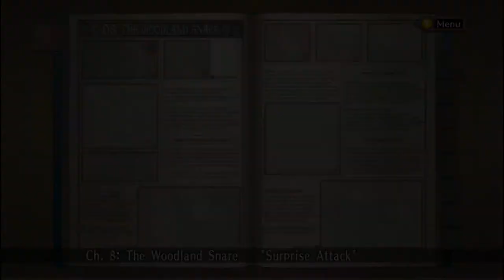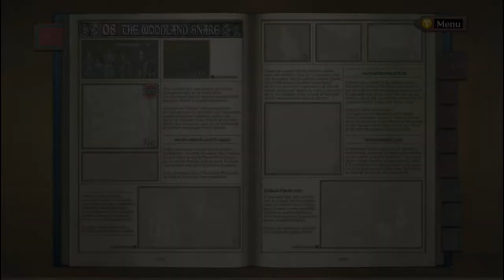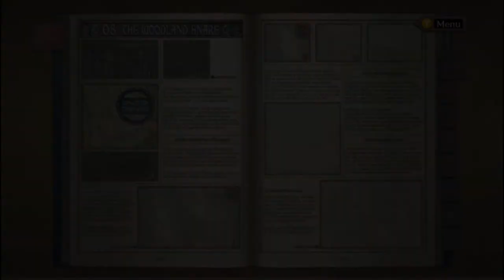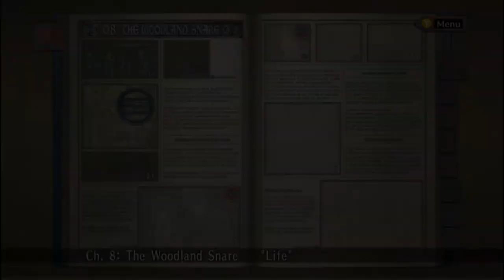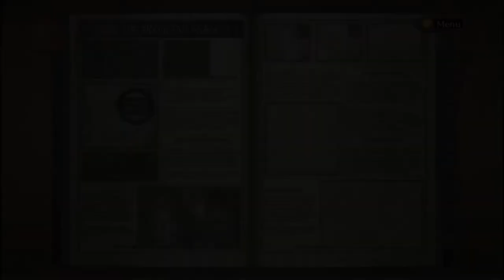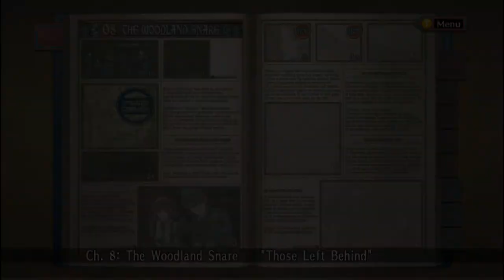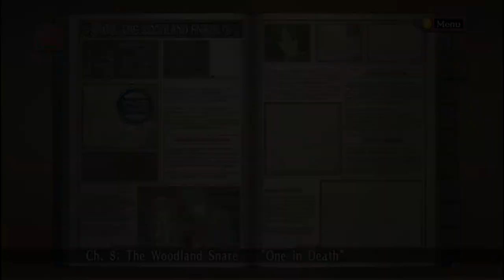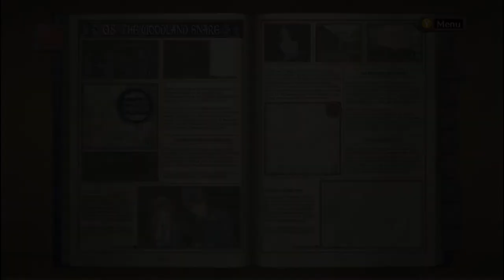[BBP] BLIND Valkyria Chronicles LP- Episode 9 (Slow and Steady)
Papa Bear and Mama Bear were walking in the forest one day when they came upon some soldiers and had to utterly demolish them.